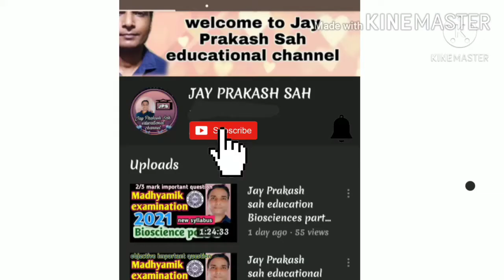WBBSE PHYSICAL SCIENCE MADHYMIK EXAMINATION PART 1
I am Jay Prakash sah. I am B. Sc. Honours.
In this video you will understand important objective question of physical science madhyamik examination